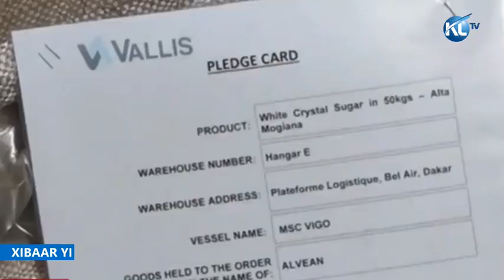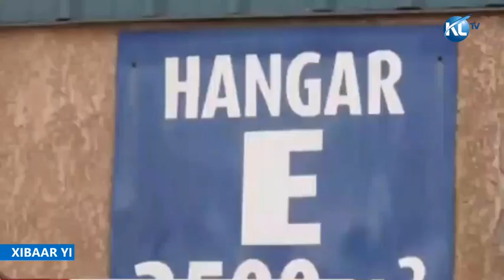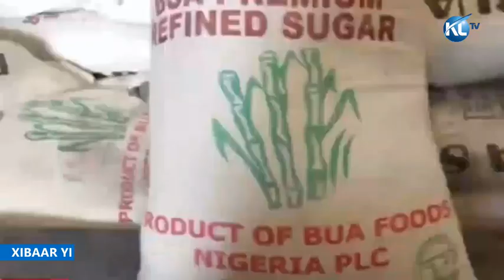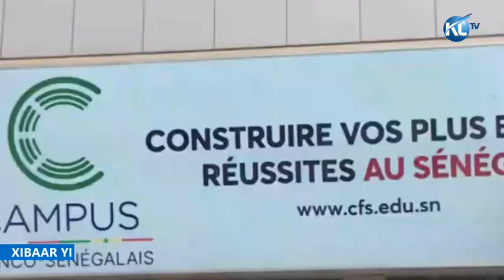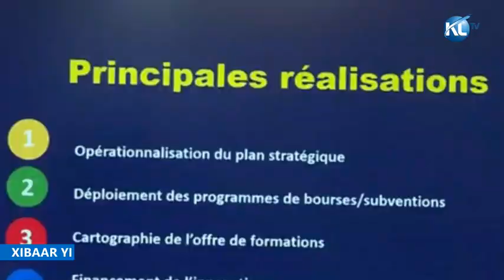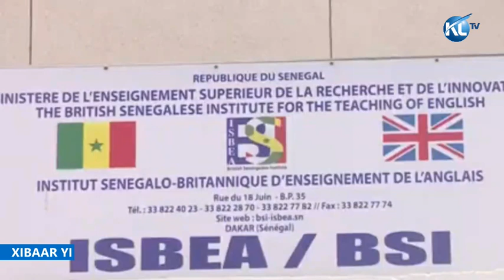XIBAAR YI 18H45 - 6 Avril 2023 Ak El hadji Baba Wade